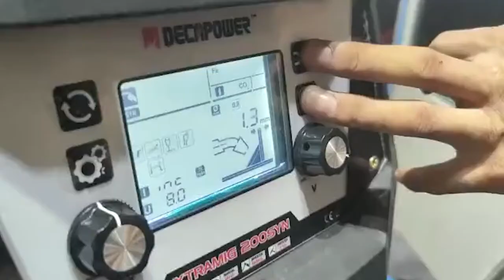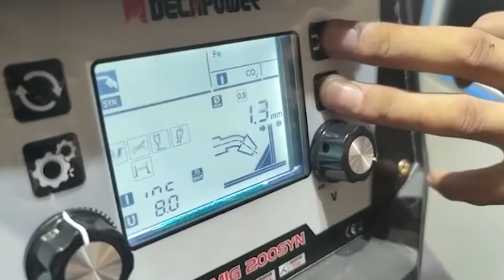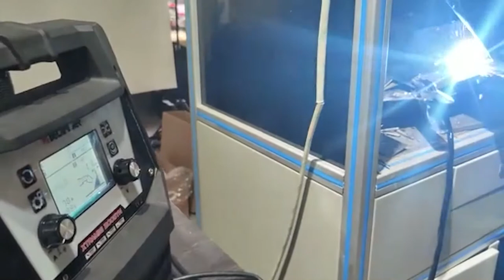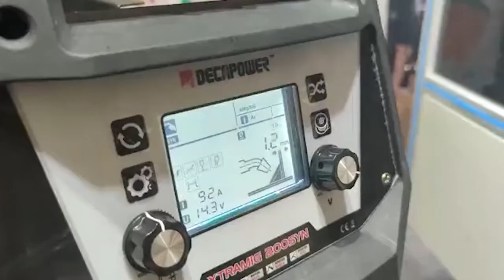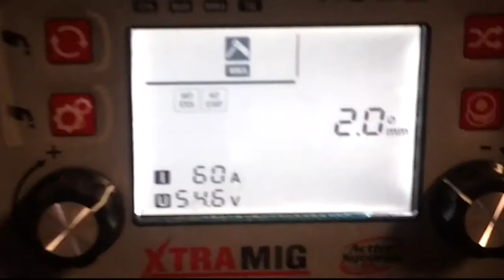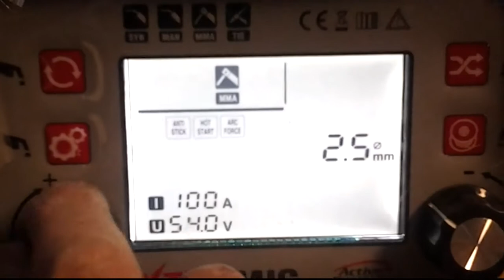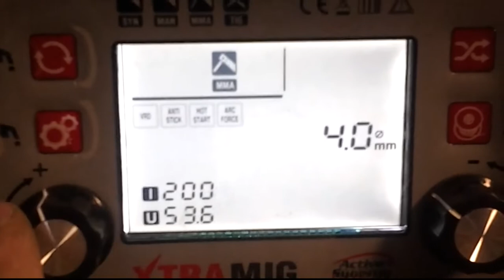DECAPOWER XTRAMIG 1/5kg Model and 15kg model with client testing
0:00 - 0:07 s Shape Show
0:08 - 0:43 s 1/5KG model Gas and No Gas Welding
0:44 - 2:28 s 15KG model Solid wire MIG Welding
2:29 - 3:19 s 15KG model aluminum MIG Welding
3:20 - 4:08 s 0.4mm thin plate welding, from grb 318
4:09 - 6:13 s MMA welding from grb 318